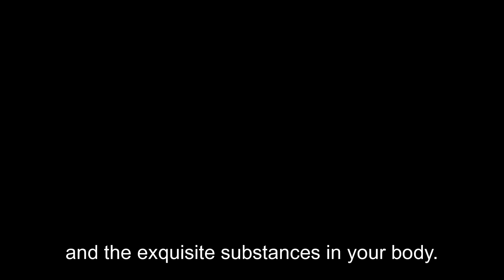Latino Horror Pt. 1 (We Are The Flesh 2016, At Midnight I'll Take Your Soul 1964)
To wrap up Latino History Month here in the U.S. we are going over my top 5 horror gems as well as some honorable and dishonorable mentions. Is there anything that you would add to the list? Let me know!

Penumbra  (2011)
Directors: Adrián García Bogliano, Ramiro García Bogliano
Writers: Adrián García Bogliano, Ramiro García Bogliano
Stars: Cristina Brondo, Camila Bordonaba, Berta Muñiz and more!

At Midnight I'll Take Your Soul (1964)
Director: José Mojica Marins
Writers: José Mojica Marins
Stars: José Mojica Marins, Magda Mei, Nivaldo Lima and more!

Satanico Pandemonium (1975)
Director: Gilberto Martínez Solares
Writers: Jorge Barragán
Stars: Enrique Rocha, Cecilia Pezet, Delia Magaña

The House That Screamed (1969)
Director: Narciso Ibáñez Serrador
Writers: Narciso Ibáñez Serrador
Stars: Lilli Palmer, Cristina Galbó, John Moulder-Brown

We Are the Flesh (2016)
Director: Emiliano Rocha Minter
Writer: Emiliano Rocha Minter
Stars: Noé Hernández, María Evoli, Diego Gamaliel

Honorable mentions:
Good Manners (2017)

Dishonorable mentions:
Blood of the Virgins (1967)